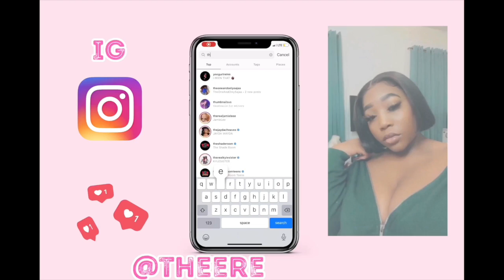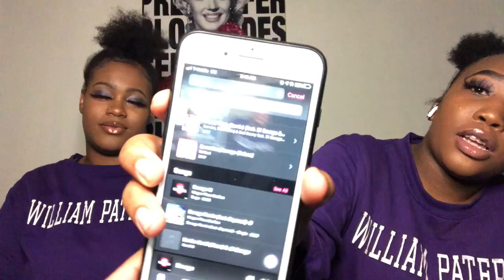What am I saying?